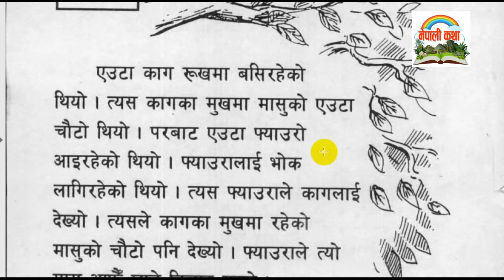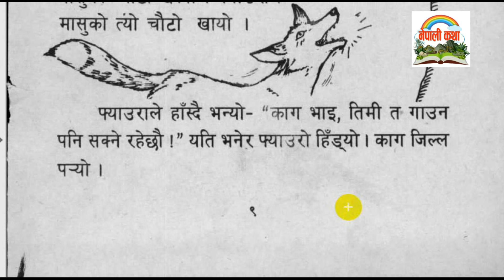कथाः काग र फ्याउरो | Story: The crow and the clever fox | Class 2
This is NepaliStory from grade 2 MeroNepaliKitab which I had read in my childhood.
Please give your valuable suggestions and comments.